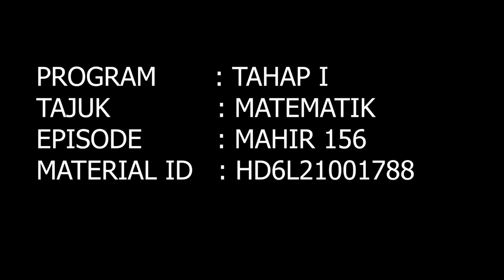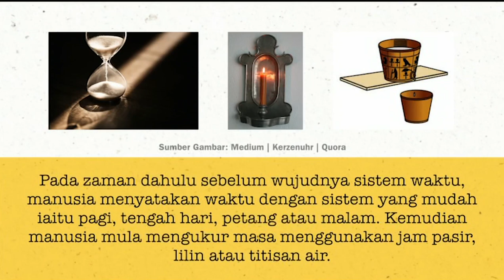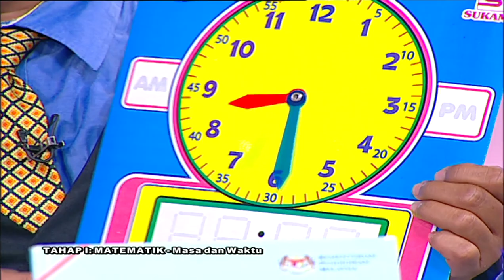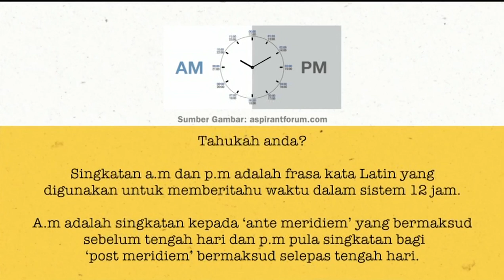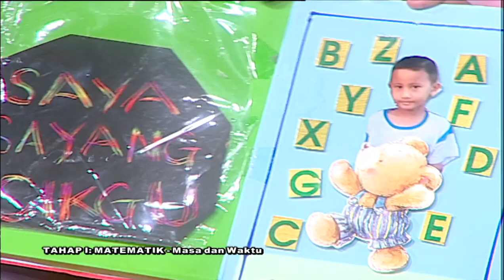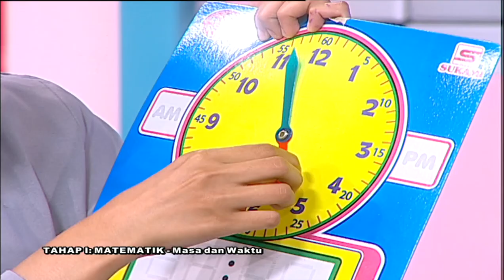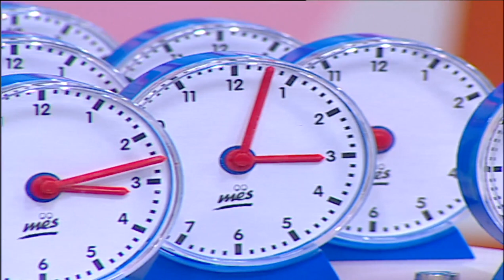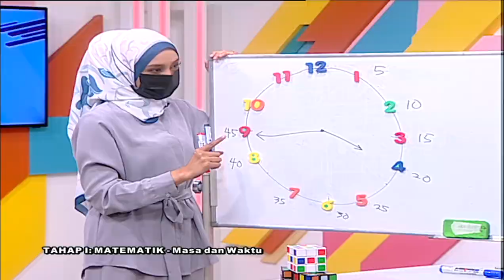DidikTV  Mahir Ep 156 Masa Dan Waktu